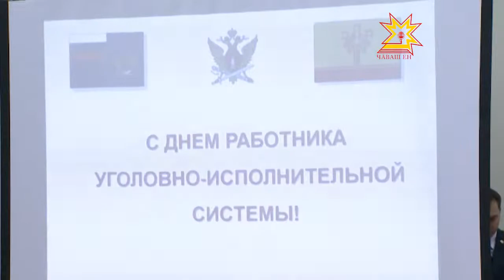УФСИН - 133 года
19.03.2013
В этом году  исполняется 133 года со дня образования службы  исполнения наказания в России. В прошлом она входила в состав различных министерств. Сегодня ведомство претерпевает серьезные изменения -  Правительство России  утвердило Концепцию развития уголовно-исполнительной системы до 2020 года. Об итогах, и планах на будущее говорили на торжественном собрании в честь праздника.